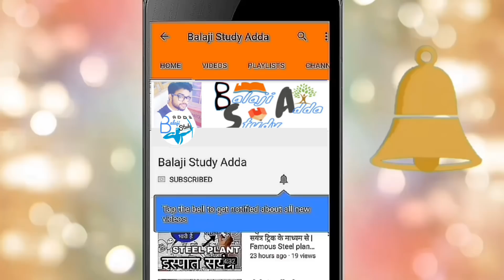Deled/Btc 4th Sem Science Fast Revision 4 वीडियो में कोर्स खत्म | PART-2